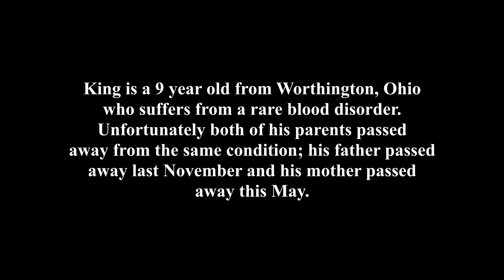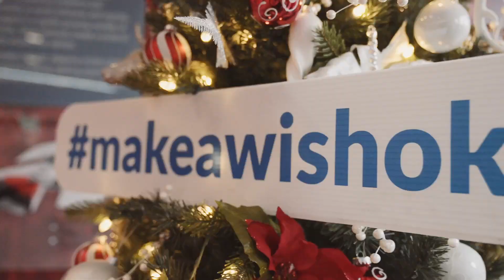Make a Wish: King's new friend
King is a 9 year old from Worthington, Ohio who suffers from a rare blood disorder. Unfortunately both of his parents passed away from the same condition; his father passed away last November and his mother passed away this May.

The loss has been very difficult for King and his wish was for a puppy so that he has a “new friend.”

In less than 24 hours the staff of Mercedes-Benz of Easton organized another Marvelous surprise fit for a King……